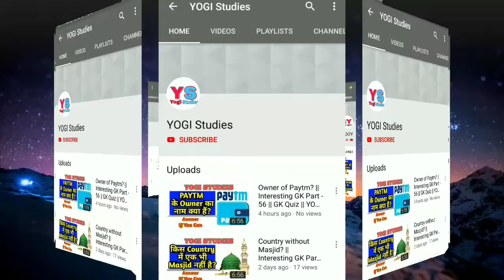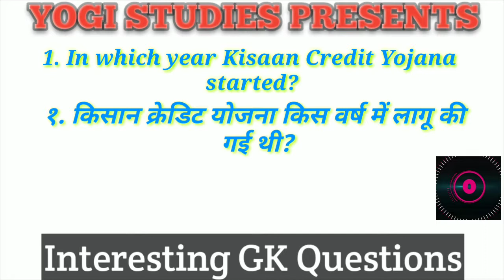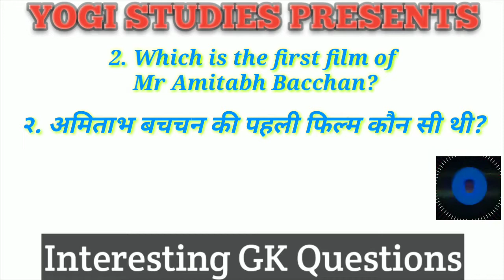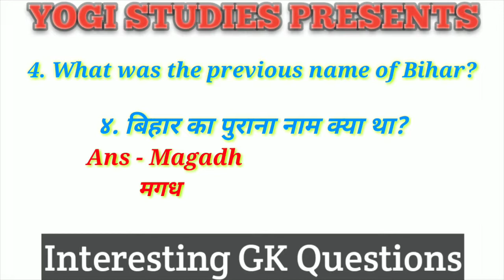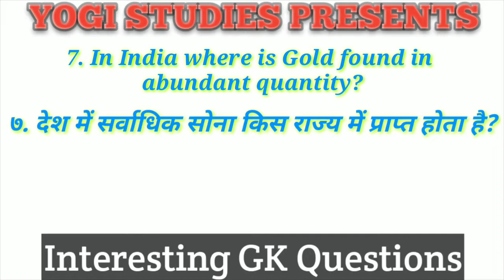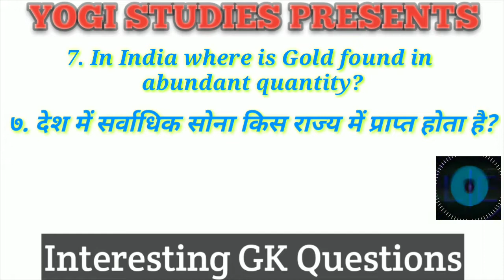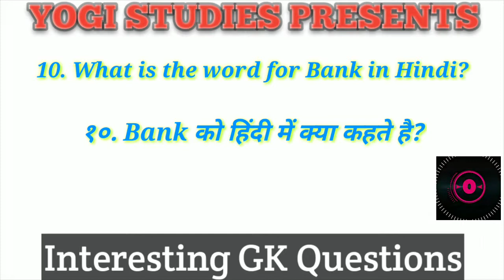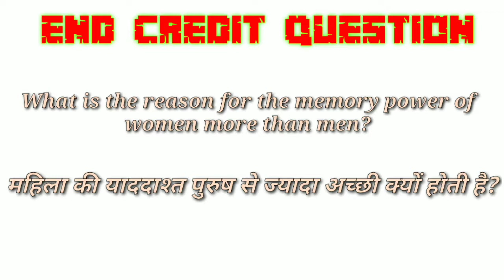GK के 10 सवाल जो आपको शायद ही पता हो | Interesting GK Part -64 || GK Quiz 2019 | YOGI Study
Hello Freinds
In this channel we generally post videos of Intersresting General Knowledge Question